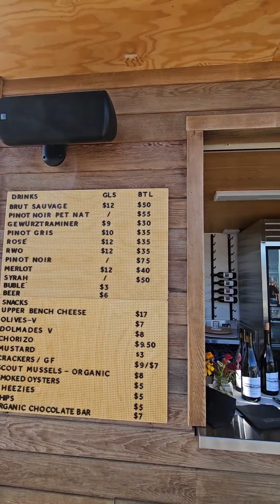葡萄酒胜地挖宝 | 拿下这个酒庄物业+生意Sage Hills Estate Winery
今天来到Summerland的优质酒庄Sage Hills Estate Winery!

横卧在令人惊叹的 10.36 英亩土地上，主住宅是一个令人叹为观止的现代建筑，占据着山腰，提供 4,576 平方英尺的室内起居空间，让您欣赏湖泊和山脉的壮丽景色.

超过 10 英亩的freehold土地，其中包括葡萄园，有机的酿酒厂，配备酿酒设备和品酒室，户外露台，非常适合举办婚礼和派对等活动。此外，全新建成的 80'x40' 两层附属建筑可用于住宿、储存和扩大酿酒生产。

Listing agents:
Hall Cassie Real Estate Group & Scott Marshall
Angell Hasman & Associates
Re/Max Kelowna

❥Joanna Wang 汪先峤
REALTOR®
Kelowna地产经纪
微信：Joannawang127
Sage Executive Real Estate Group - Letnick Estates

了解更多详情请联系莱克地产公司

❤Kelowna基洛纳/基隆拿地区专业地产公司
❤居住地产&商业地产
❤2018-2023基洛纳排名前十地产公司 (KelownaNow)
❤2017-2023基洛纳最受好评前五地产公司(Rate-My-Agent)
❤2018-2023年白金销售团队&最佳团队荣誉 (Sage Executive Group)

 • Cinematic Piano Story (No Copyright M...